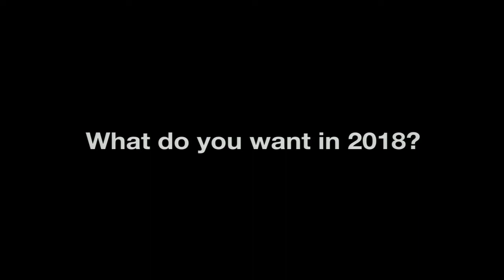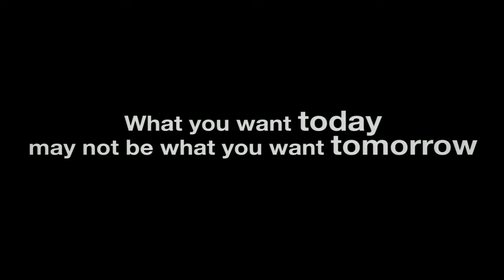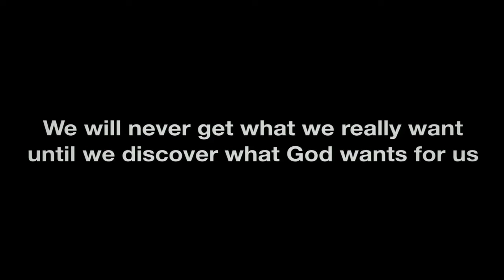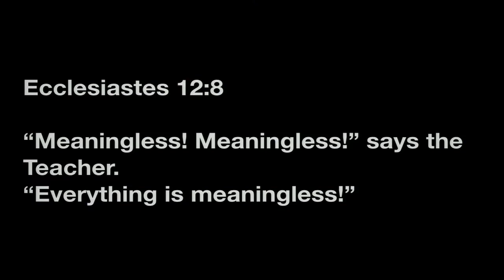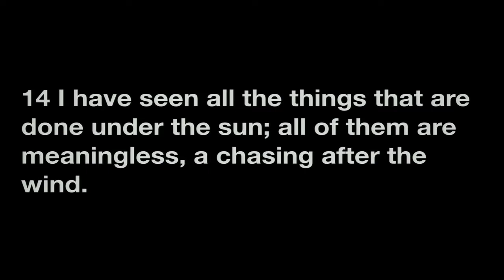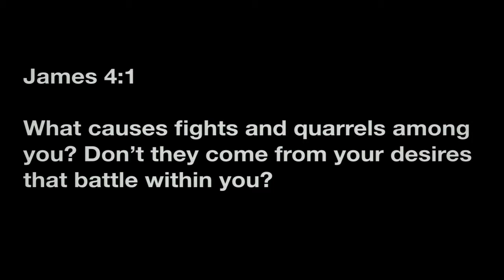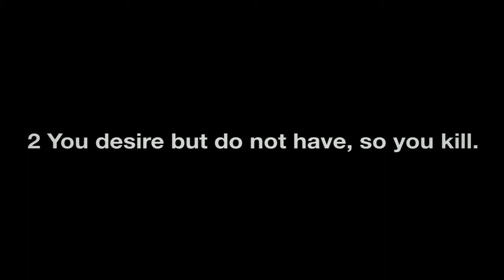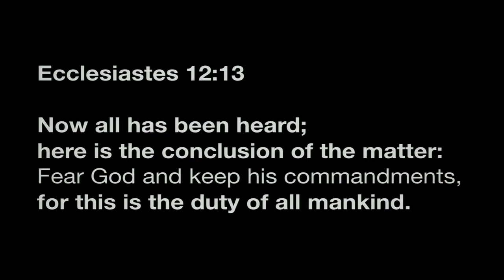What Do You Want? | Tony Fernandez